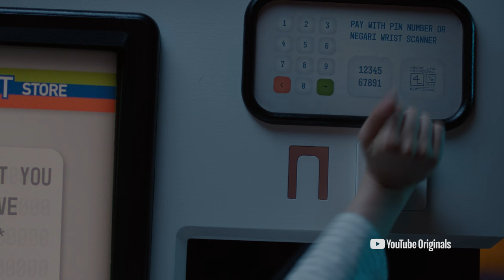Weird City - Ep 3 "Go to College" - Preview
School valedictorian Rayna (Auli’i Cravalho) receives a college scholarship and discovers that life is different at her new Above the Line school. Especially when it comes to dating and intimacy, where sexting is the preferred method.